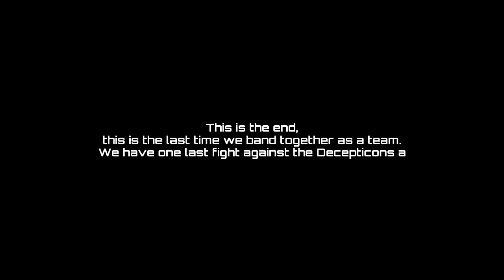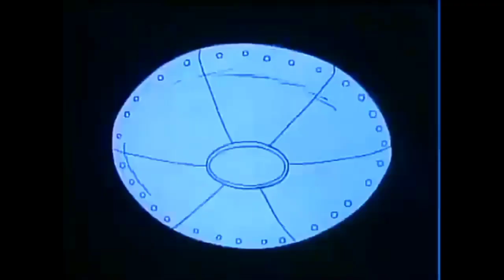Marvel and DC Transformers: Generation 1 - Rebirth Part 1: The Crossover - Full Crossover Episode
Galvatron and Thanos invade Autobot City and then Cybertron with a plan to destroy the Autobots and The Heroic Alliance forever! Can the Avengers and Justice League save Spike and his allies, with the key to the Plasma Energy Chamber still missing? Will they stop the brotherhood of Decepticons and the Acolytes at all cost?

The Rebirth Part 1
Transformers episode (season 4, episode 1)